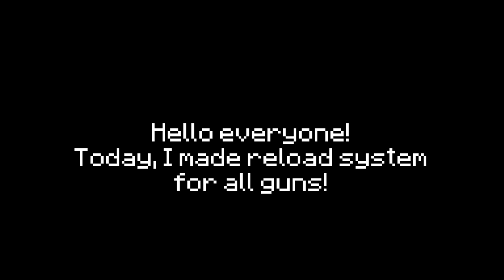SCP: Dystopia - New reload animations [Minecraft BE]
✔SCP: Dystopia

✔My almost videos using sounds from these websites.